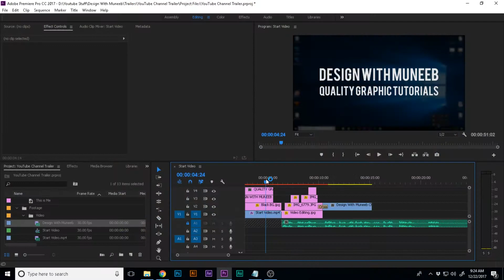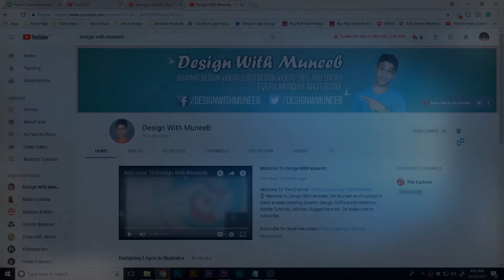Design With Muneeb - Quality Graphic Design Tutorials Every Monday And Friday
Who am I? Hi everybody! I am Muneeb from Design With Muneeb. I love to tell stories. Whether they're done through still frames or whether they're done though animated frames. My life was changed when I came to know about the modern technologies of story-telling. It has presented UNLIMITED oppurtunities to design and create something, as Roberto says it, "Awesome" EVERYDAY!

You may call me an artist, you may call me a video editor, you may call me an image editor but most people call this Creative Entrepreneur "Creative Guy". For years, I have wanted to serve the community and help starving artists to satisfy their inner selves.

I am here to help you with, not only the technical aspects which include the interfaces of software, productivity hacks, tips, and tricks, but also the creative aspects of design including color theories, the magic of colors, sound design, UI etc.

❓ If you have a topic you want me to make a video about use AskMuneeb in the comments.

Gears and equipment used while producing:-

Samson GO USB Condensor Microphone

All video post processing done using Adobe Premiere Pro and audio post processing using Adobe Audition.

  Monday,
  Friday

📹 Intro and Outro are both done by me in Adobe After Effects